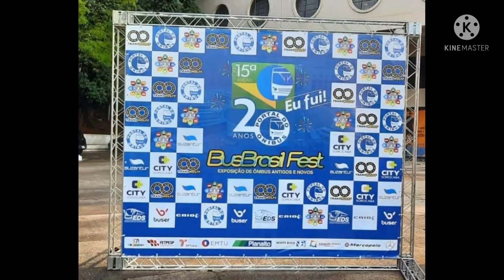15BBF Caio Apache Vip IV 6 6621 da TransWolff - Portal da Mobilidade